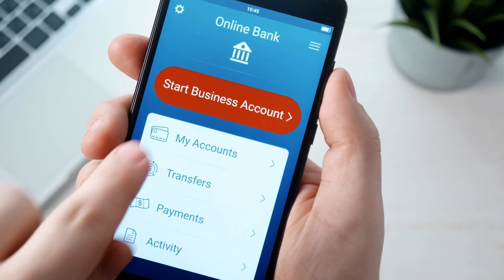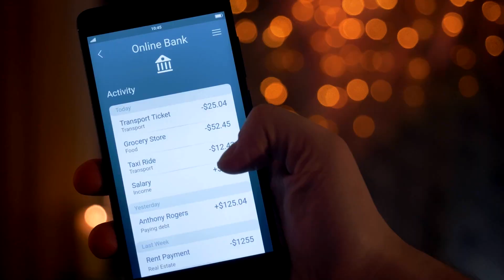Secure Financial Transactions with Fortinet | Financial Services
The financial services sector is a high-value target for cyberattacks and highly regulated by jurisdictions around the world. Facing constant intrusion attempts and other attacks, IT solutions for financial services often find it difficult to move from a reactive cybersecurity stance to a proactive one. Achieving this goal is complicated by a continually expanding attack surface brought about by new technologies launched through digital innovation initiatives.

The Fortinet SecurityFabric provides an integrated cybersecurity mesh platform that covers all aspects of the business, from the trading floor to the data center, the branches and to the cloud, to ensure security across the entire organization.

Read the Fortinet blog to learn more about our business technology solutions